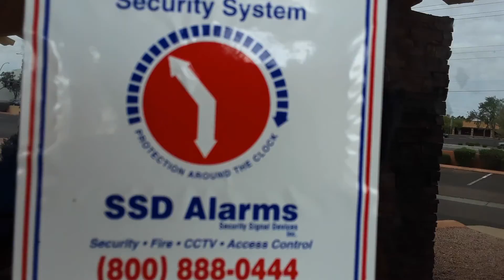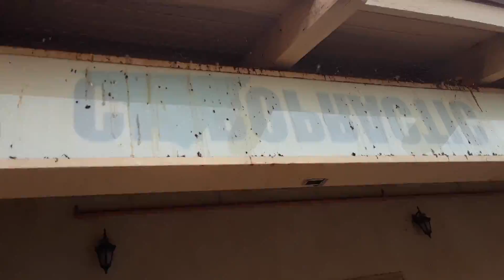Dead Shopping Center - Mesa AZ